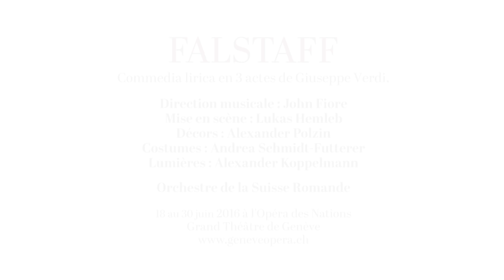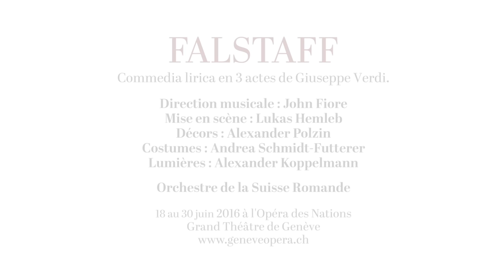Falstaff - Entretien avec John Fiore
En paroles et musiques, le chef d'orchestre étasunien John Fiore nous présente l'œuvre ultime de Giuseppe Verdi.

La saison 15-16 du Grand Théâtre de Genève se conclut un avec un grand éclat de rire shakespearien. Retraçant les aventures de Sir John Falstaff, chevalier à la bedaine, "Falstaff" rejoint "Le Nozze di Figaro" et "Il Barbiere di Siviglia" au rang des œuvres lyriques comiques les plus réussies.

Du 18 au 30 juin 2016 à l'Opéra des Nations.
"Falstaff"
Commedia lirica en 3 actes de Giuseppe Verdi

Direction musicale : John Fiore
Mise en scène : Lukas Hemleb
Décors : Alexander Polzin
Costumes : Andrea Schmidt-Futterer
Lumières : Alexander Koppelmann

Sir John Falstaff : Franco Vassallo | Paolo Gavanelli
Ford : Konstantin Shushakov
Fenton : Medet Chotabaev
Mrs Alice Ford : Maija Kovalevska
Mrs Quickly : Marie-Ange Todorovitch
Nanetta : Amelia Scicolone | Mary Feminear
Meg Page : Ahlima Mhamdi
Le Docteur Caïus : Raúl Giménez
Bardolfo : Erlend Tvinnereim
Pistola : Alexander Milev

Chœur du Grand Théâtre de Genève
Direction : Alan Woodbridge